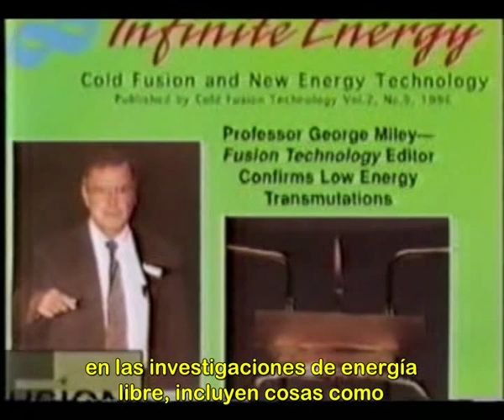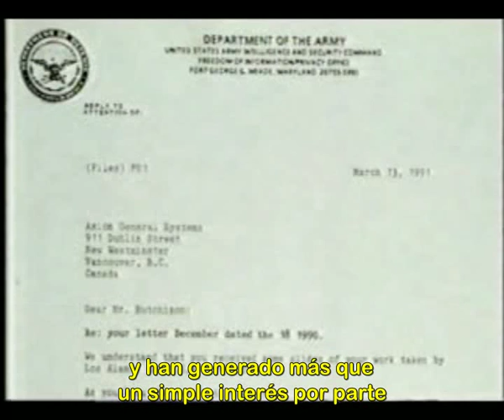Energía Libre, Carrera Hacia el Punto Cero (9 de 11)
A lo largo de este documental se hace un recorrido desde los orígenes hasta el día de hoy en lo relativo a la energía libre y las diferentes tecnologías para captar esta energía. Se inicia con la época de Nikola Tesla y se presentan varios investigadores, ingenieros e inventores que a lo largo del siglo XX han trabajando y conseguido captar esta energía del campo de punto cero. Se muestran diferentes tipos de motores electromagnéticos que funcionan exclusivamente de la energía captada del vacío cuántico. También se habla de antigravedad, como el efecto   Hutchison, descubierto por John Hutchison. Recomiendo muy mucho dedicar el tiempo a ver este documental, no sólo una vez sino varias, ya que es una fuente de información y también de educación.